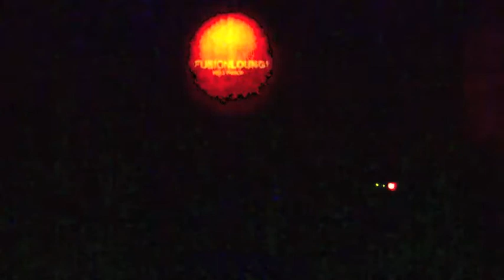"I WANT YOU" LIVE - AMERICAN LUST JUNKIES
AMERICAN LUST JUNKIES @ INFUSION LOUNGE, HOLLYWOOD (6/23/13)
Shot and Edited by Edward Nyahay.  Produced by Mark R. Kelly and Edward Nyahay.